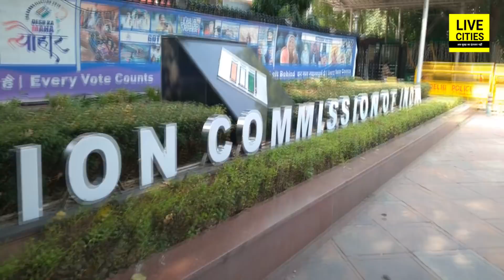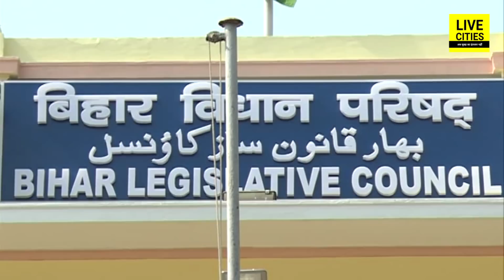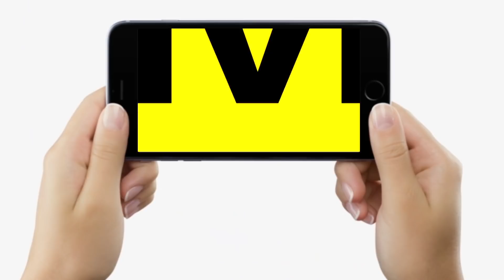Bihar MLC Election के लिए जारी हुई तारीख, इस दिन होगी Voting और इस दिन Counting | Bihar News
Bihar MLC Election के लिए जारी हुई तारीख, इस दिन होगी Voting और इस दिन Counting | Bihar News | LiveCities